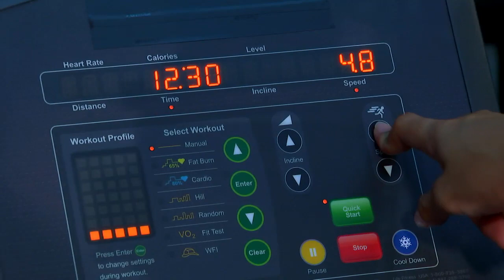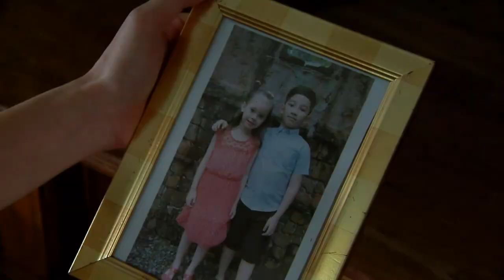The One That Got Away: Full Episode 10